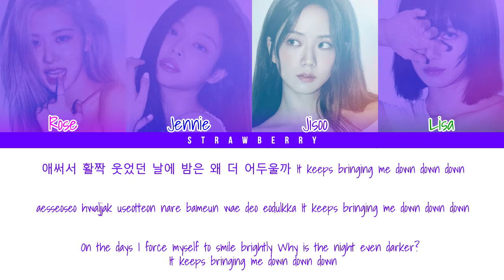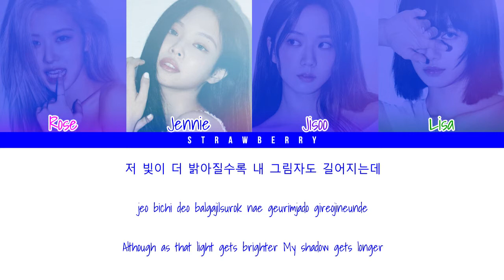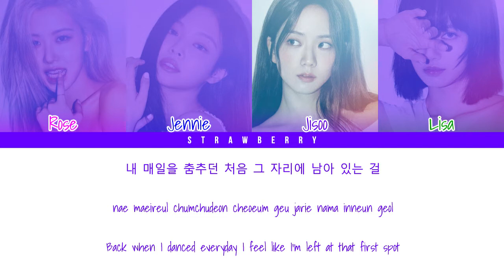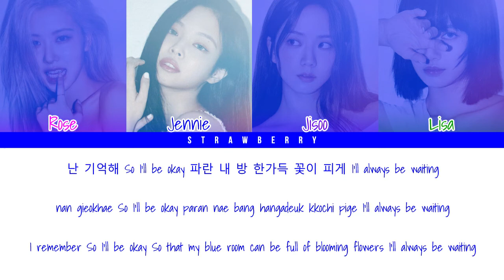BLACKPINK - You Never Know (Color Coded Lyrics Han/Rom/Eng)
• Artist: BLACKPINK
• Song ♫: You Never Know

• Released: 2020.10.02